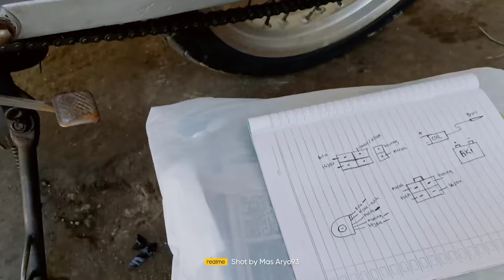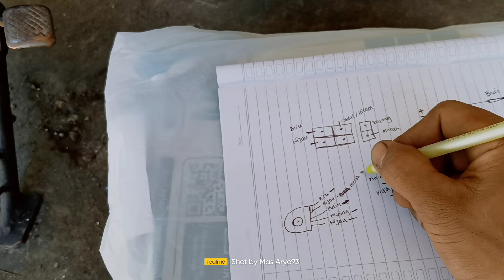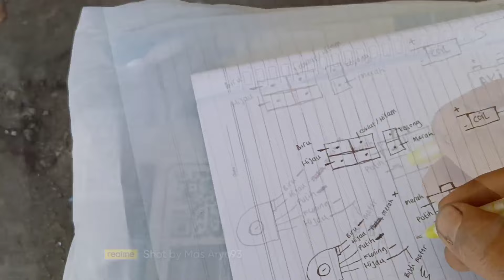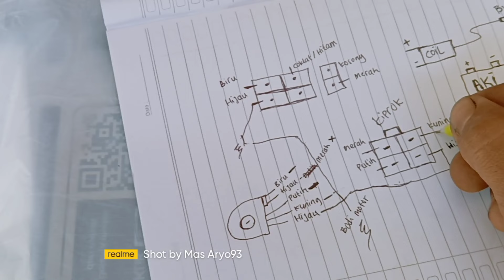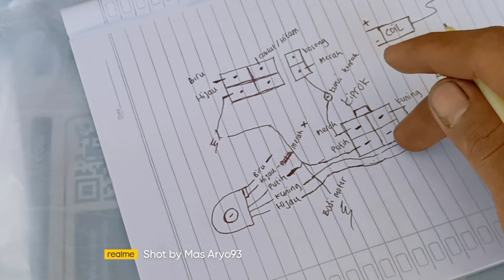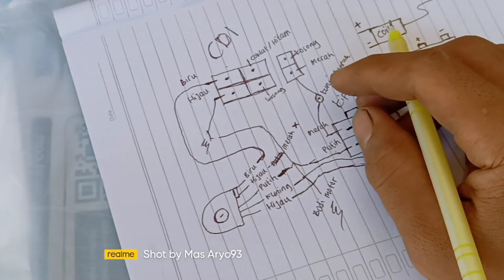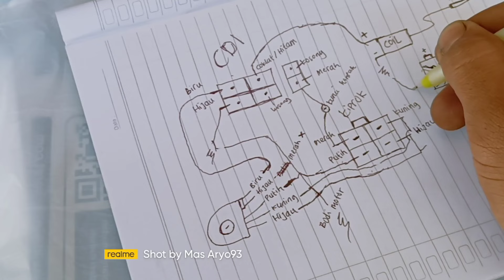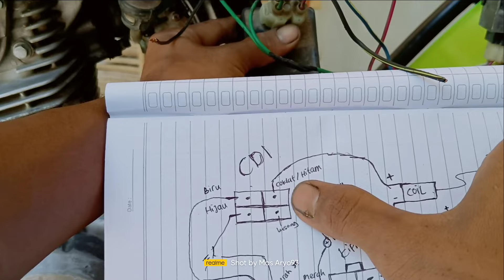Merakit kabel pengapian megapro Tanpa Aki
Merakit kabel pengapian megapro Tanpa Aki itu cukup simpel.khusus buat para sahabat semua yang mau Modifikasi motor Trondol.
Penyakit motor tua Yaitu pengapian Hilang,jadi motor gak bisa hidup.
Di karenakan usia dan kabel kabel yang sudah rapuh alangkah baiknya kita melakukan pembaharuan untuk Jalur pengapian megapro primus

TERIMAKASIH..!!
Ada pertayaan khusus bisa DM melalui instagram